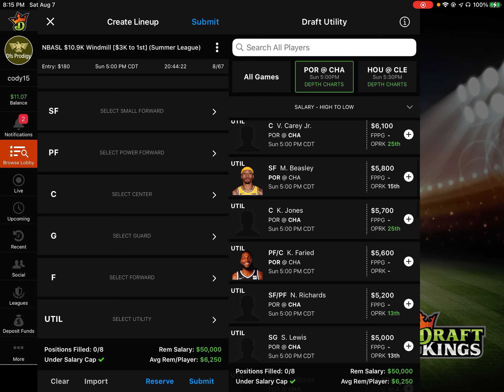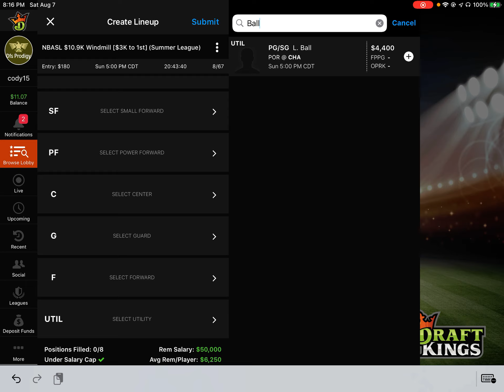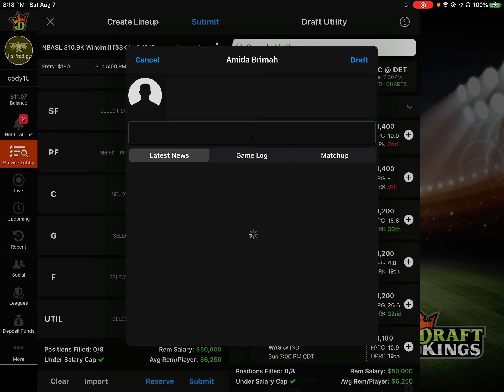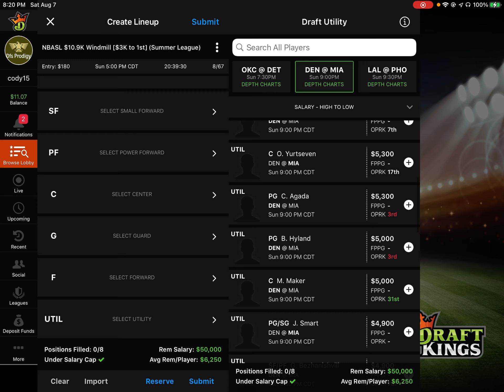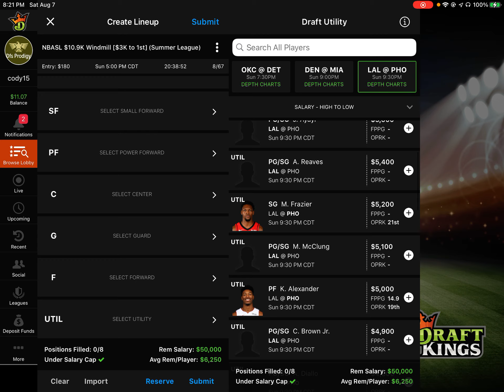Summer League 8/8 NBA DFS Breakdown!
Breakdown of Summer League NBA slate for today!

Merch!!! Breakdown of NBA slate for today!